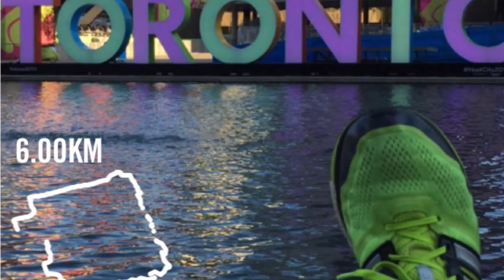Ancient Grains Salad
Ingredients:

1    cup    Barley pearl (pre-soaked)
1    cup    Wheat Berries (pre-soaked)
2    cup    Water (can use veg stack)
1    small Red onion - chopped
1    stalk  Green onion - chopped
2    small Clementine or navel orange
½   cup    Currants
½   cup    Raisins
1    clv     Garlic - chopped
1    cup    Blood orange juice
1    tbsp   Curry powder
1    med   Lemon (+zest)
1    small Tomato - diced (optional)
2    tbsp   Honey
½   cup   Pistachios
½   cup Parsley for garnish

Method

1. Soak barley and wheat berries overnight
2. Combine barley, wheat and water - cook medium heat 20 min
3. Combine onion, green onion, garlic, curry
        - roast in oven at 375f  20 min
4. Combine currants, raisins, orange juice (med sauce pan) and boil
5. Remove from heat and add mixture from oven (sauce)
6. Place barley and wheat in a bowl
7. Add sauce, pistachio, honey, tomatoes, orange
8. Garnish with Parsley